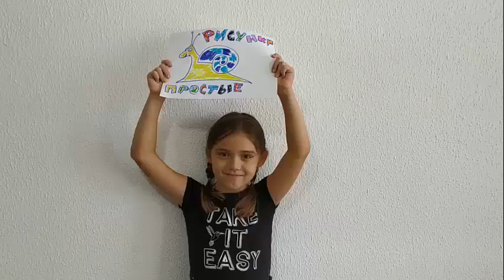Как нарисовать панду-рыбака Простой рисунок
Картинка панда и рыбка для детей